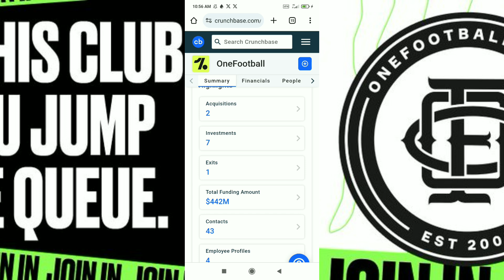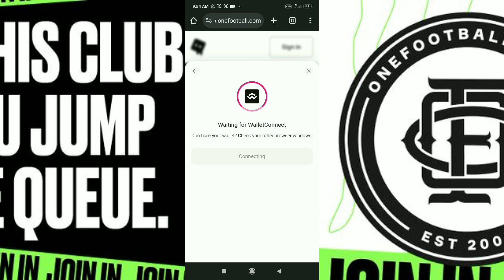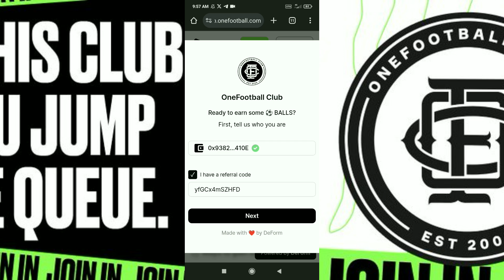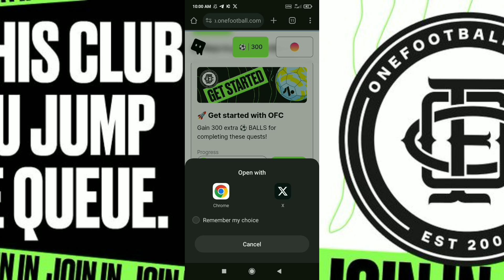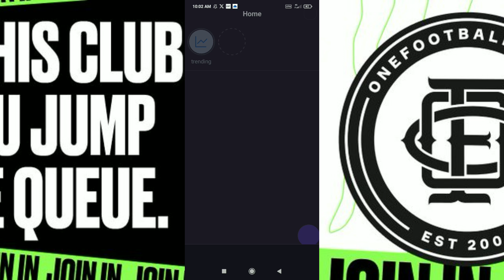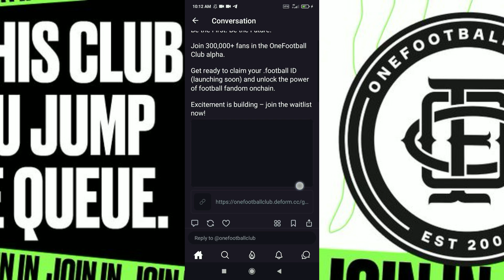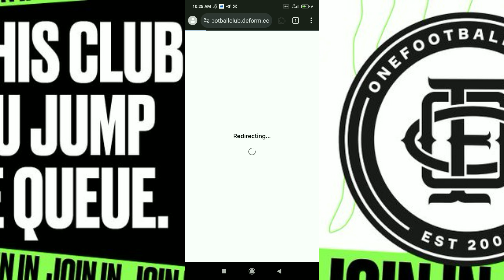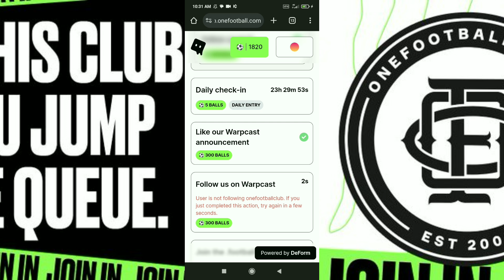Onefootball Club Airdrop Full Guide Step By Step | Onefootball Airdrop Huge Funding By Liberty City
Refferal Code: UBDeTLFLjlYW

About Video: In this video i will discuss onefootball club airdrop full guide step by step !